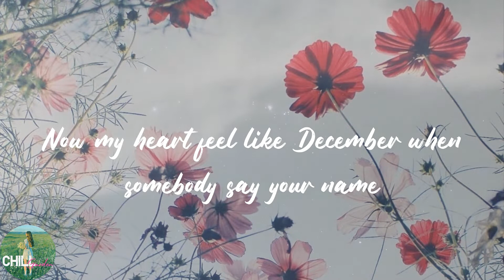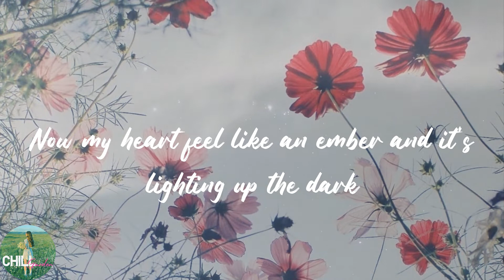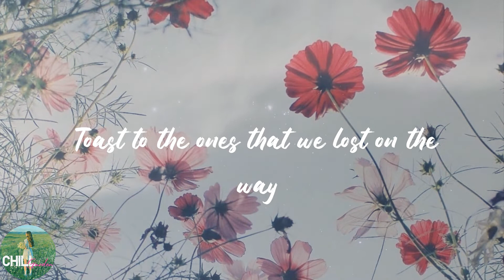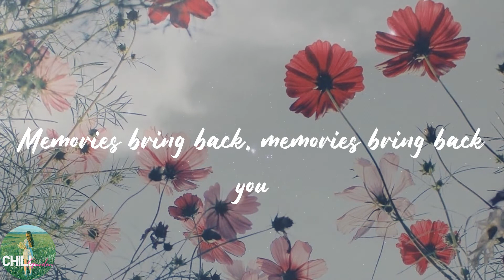Maroon 5 - Memories (Lyrics)